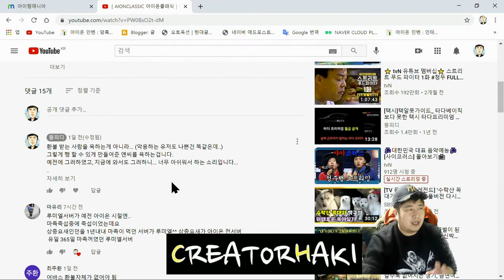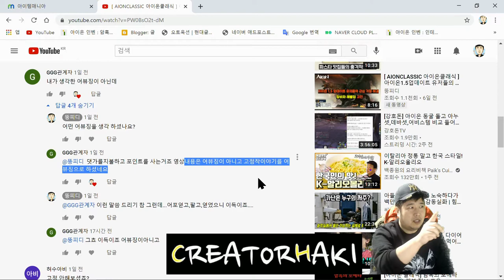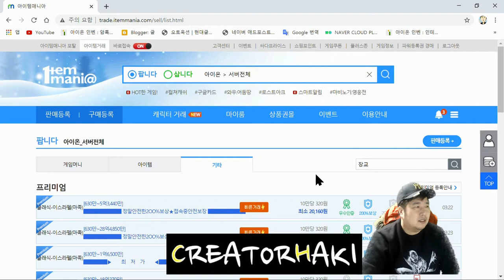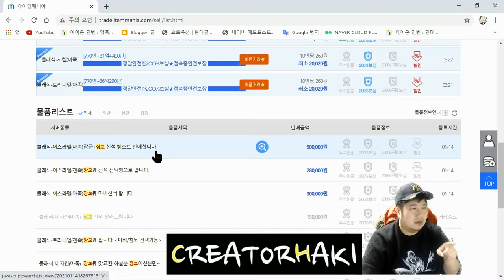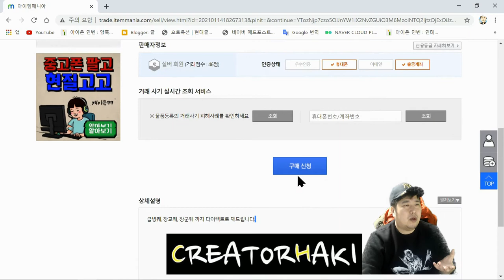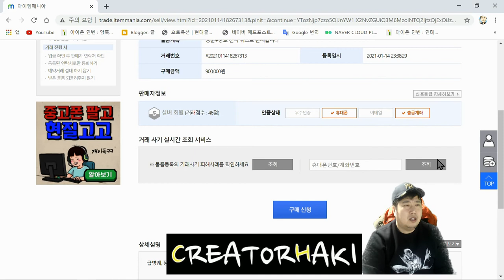[ AIONCLASSIC 아이온클래식 ] 아이온 어뷰징은 NC가 했다2_ 모든 것에는연결 고리가있다